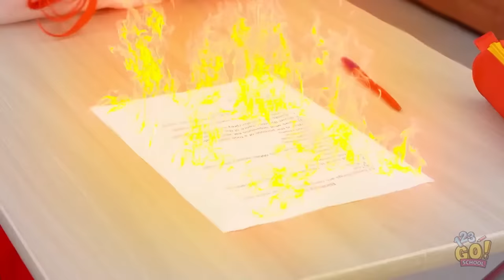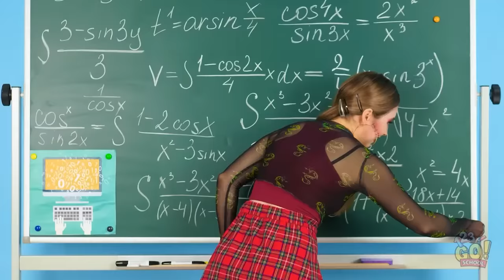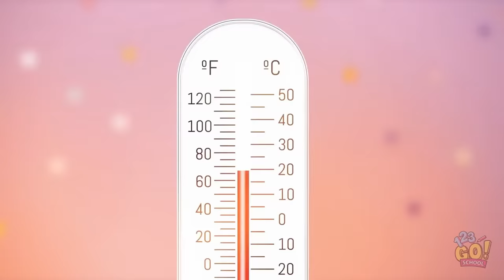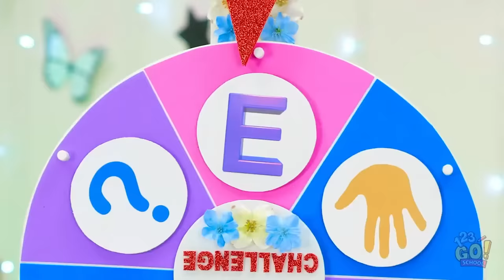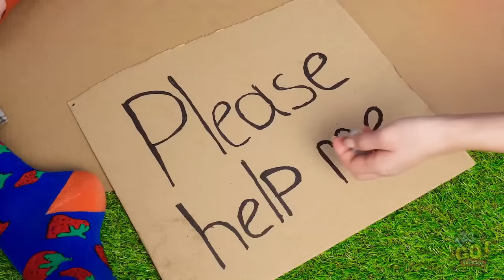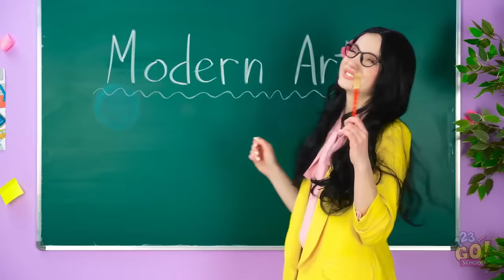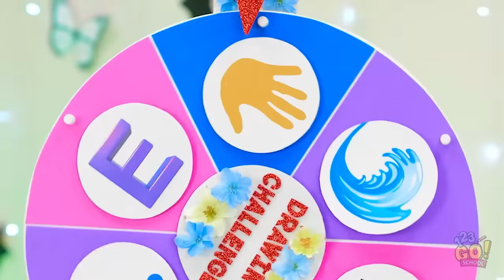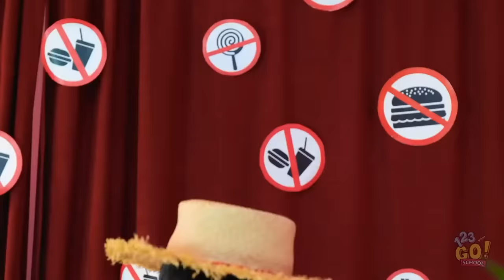WE ADOPTED FOUR ELEMENTS || Types Of Elements! Magic Girls At School By 123GO! SCHOOL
Hi guys!🌿
What if four element girls fall in love with one and the same guy...Is it gonna be a funny challenge? 💜
We will be very pleased!🥰